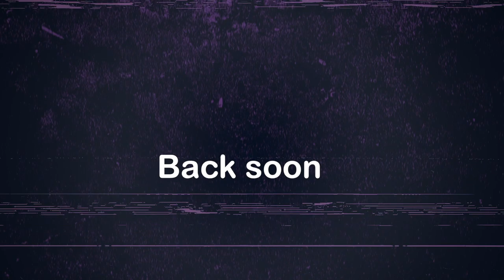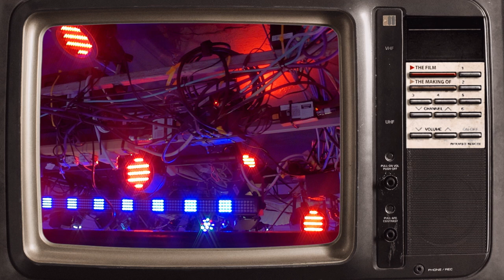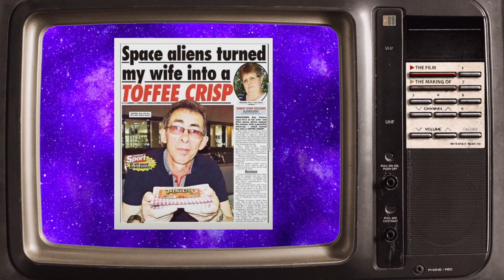Best of 2021 - Chewing The Cud - S02E27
This is Chewing The Cud, with a look back over the past year of some of the best bits, and bits you won't have seen!

Remember 2021 the right way... with the swearing, laugher and total "eff ups"